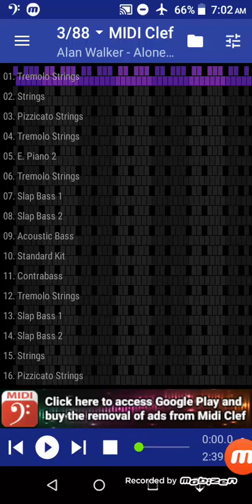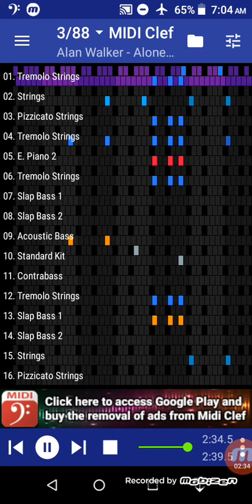Alone - Alan Walker Midi with Pokemon Soundfonts (no guide melody)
* Lyrics are down below.
Lucario's Pokemon Midis
Song Title: Alone
Artist: Alan Walker, Noonie Bao

App I use to play midi - Midi Clef (It's really good!)
Midi Info:
BPM: 193
Mode: GS
Key and Time signatures: C major, 4/4

Soundfonts I used:
1. Pokemon:
a. Emerald
b. D/P/Pt
c. Black and White 2
Other non - Pokemon Soundfonts:
2. GeneralUser GS 1.471 (for other instruments)
3. OmegaGMGS2  (for mostly drums and other instruments)

Instrument Channels:
1. Tremolo Strings (BW2) (guide melody) (muted)
2. Strings (Emerald)
3. Pizzicato Strings (BW2)
4. Tremolo Strings (BW2)
5. E. Piano 2 (Emerald)
6. Tremolo Strings (BW2)
7. Slap Bass 1 (Emerald)
8. Slap Bass 2 (BW2)
9. Acoustic Bass (BW2)
10. Standard Kit (OmegaGMGS2)
11.  Contrabass (D/P/Pt)
12. Tremolo Strings (BW2)
13. Slap Bass 1 (Emerald)
14. Slap Bass 2 (BW2)
15. Strings (Emerald)
16. Pizzicato Strings (BW2)

Lyrics:
Anywhere, whenever
Unconscious mind
Anywhere, whenever
I'm not alone, I'm not alone
I'm not alone, I know I'm not alone

Note:
Pokemon belongs to Nintendo. This midi does not belong to me. I got this from someone. Also all the soundfonts does not belong to me. I just wanna share this so you can hear how good the instruments from the Pokemon games.

May the aura be with you. Be safe during the pandemic.